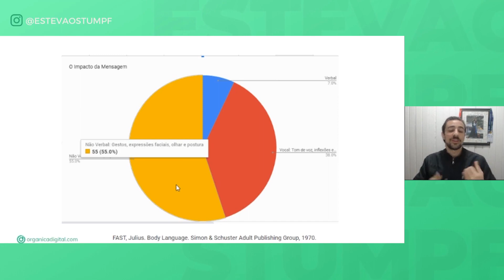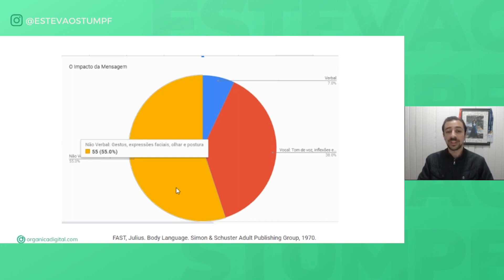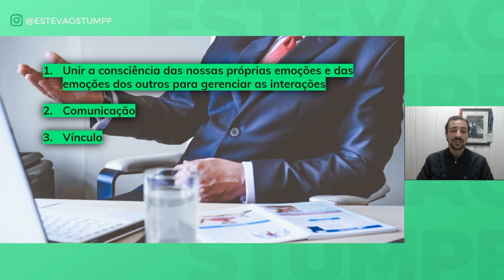Gestão de Relacionamento com o Cliente: conceito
Entenda o *conceito de gestão de relacionamento com o cliente* e a importância de “ser duro com os problemas e suave com as pessoas” — frase conhecida de William Ury, professor de Harvard que criou o famoso programa de resolução de crises da universidade.

*O que é a gestão de relacionamento com o cliente?* É basicamente saber lidar consigo mesmo e com o outro. Ou seja: administrar as próprias emoções juntamente com as emoções das outras pessoas, partindo da premissa de que todas são diferentes e têm perspectivas diferentes. Para isso, a gestão de relacionamento conta com *três pilares* fundamentais:

1. *Consciência:* unir a consciência das próprias emoções e das emoções dos outros para gerenciar as interações — para que essas emoções unam as pessoas em vez de dividi-las, reconhecendo que todas podem agir de forma desequilibrada em algum momento, seja com colegas de trabalho, fornecedores ou clientes, por exemplo;

2. *Comunicação:* utilizar canais de comunicação efetivos, considerando tanto a comunicação verbal quanto a não verbal, para garantir o bom entendimento ao se comunicar;

3. *Vínculo:* desenvolver um vínculo sólido com os clientes e outras pessoas, pois isso permite compreendê-las melhor e lidar melhor com cada situação — como, por exemplo, identificar o momento certo de vender um novo produto ou serviço para um cliente.

Inclusive, uma pesquisa do Google Retail revela que os consumidores tendem a comprar de lojas conhecidas e que cultivaram conexões com eles — a *confiança* gerada a partir da gestão de relacionamento influencia significativamente as *decisões de compra!*

O que é Coração de CS?
É a versão 2.0 do melhor curso de Customer Success do Brasil, que evoluiu e se tornou uma escola. Nela, você se tornará um estrategista completo em Customer Success (Sucesso do Cliente) e Customer Experience (Experiência do Cliente) e construirá uma estratégia para ser aplicada na sua empresa.

00:00 O que é a gestão de relacionamento com o cliente?
03:52 Pilares da gestão de relacionamento
03:57 1. Consciência
04:25 2. Comunicação
07:14 3. Vínculo